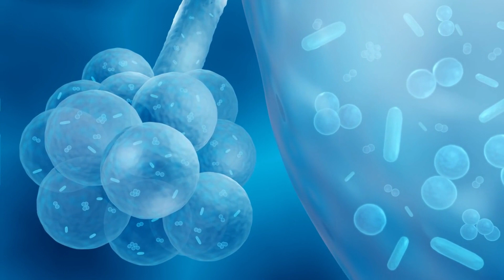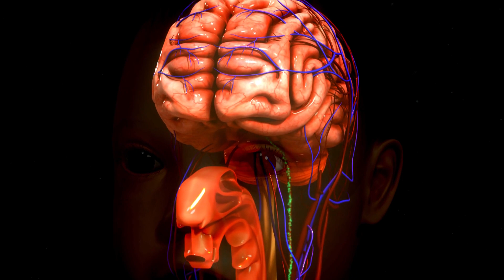यस्तो छ सजिलै न्युमोनियाँ को घरेमै गर्न सकिने समाधानका उपायहरु || Pneumonia Treatment at Home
home remedies,ayurvedic treatment,natural personal care,ayurvedic treatment for frequent urination, Prakriti Darpan,ayurvedic home remedies for urine,treatment,acidity ayurvedic treatment,osteoarthritis ayurvedic treatment,ayurvedic treatment for cracked heels,premature ejaculation natural treatment,fungal infection ayurvedic treatment,ovarian cyst natural treatment remedy in hindi,ayurvedic treatment for heel pain,ayurvedic,heel pain ayurvedik treatment